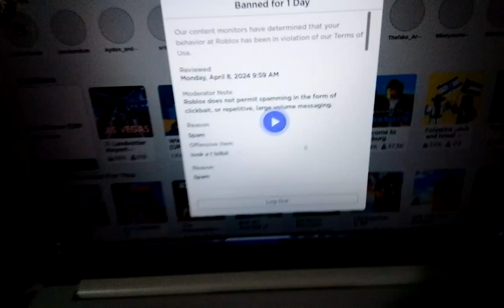Banned For 1 Day Roblox.